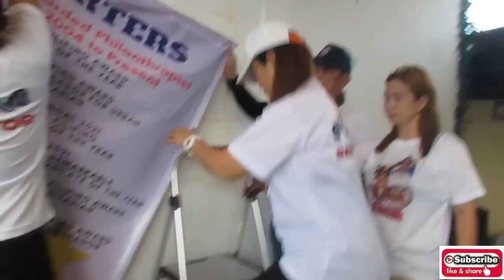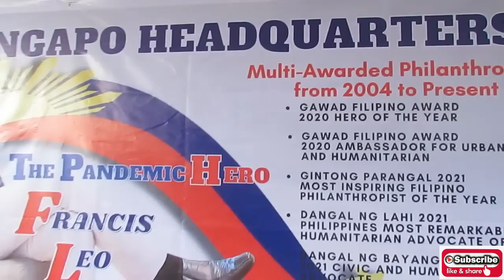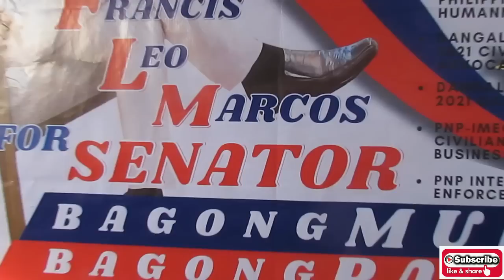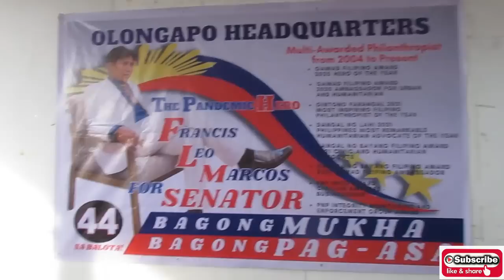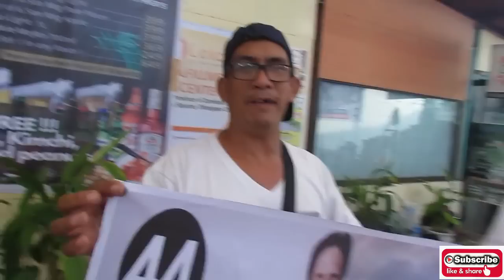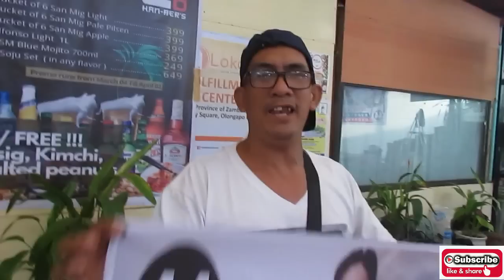ZUMBA SHOWDOWN SA OLONGAPO PARA KAY FRANCIS LEO MARCOS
SA OLONGAPO CITY isang grupo ng mga zumba panatics ang nag pakita ng suporta kay FRANCIE LEO MARCOS. sa pamamagitan ng sayaw pinakita nya nila ang kanilang pagmamahal sa nag iisnag PNADEMIC HERO
mayaman challenge
francis leoa mros
sec yhama tan
pateros city
 francis leo marcos #44 sa balota
 francis leo marcos kalabasa
francis leo macros
francis leo marcos update
philippine news
 flm arrested by nbi
flm laya na
 jonie vestido
amelia tiktok dance sony a6000 boombox fitness turks and caicos home workout without equippment